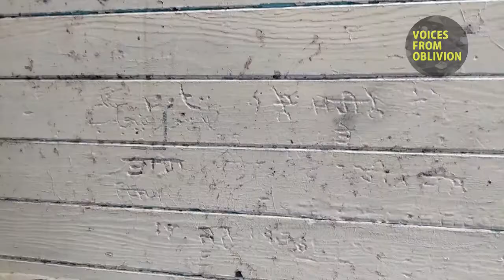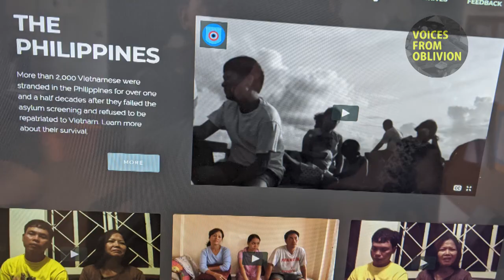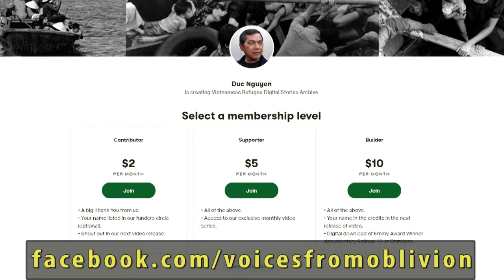Voices from Oblivion: The Search for Bolinao 52, Part 9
In this episode, Duc Nguyen meets Mr. Xuan Trinh's sister, Tung Trinh another Bolinao 52 survivor.